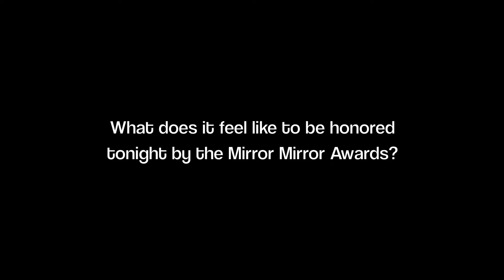The Mirror Mirror Awards Red Carpet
Studio Q attended the 2012 Mirror Awards presented by Rolling Out Magazine and Colgate Optic White held at The Rolling Stone Lounge at Hollywood and Highland. We spoke to the stars on the red carpet right before the event.